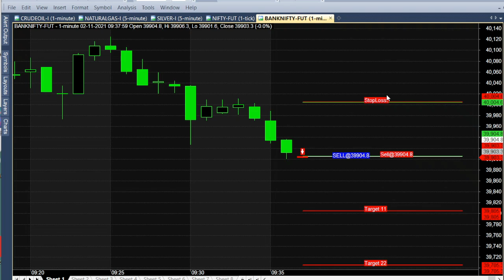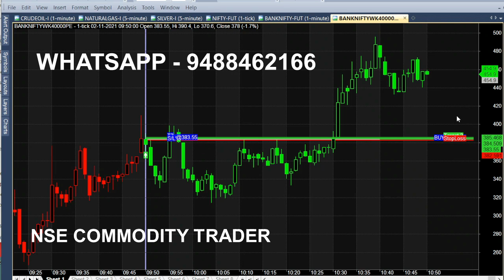Bank Nifty Option Buy Sell Signal Software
Bank Nifty Option Trading Intraday Buy Sell Signal Software for Lifetime Trading Tips. Get Tips on Daily Basis using this Chart.

⏱️⏱️TIME CODES⏱️⏱️
0:00​ - Intro
0:08 - Sell Bank Nifty at 39000
1:00 - 100 Point Target
2:00​ - Previous call Analysis
3:00​ - 40000 pe put option